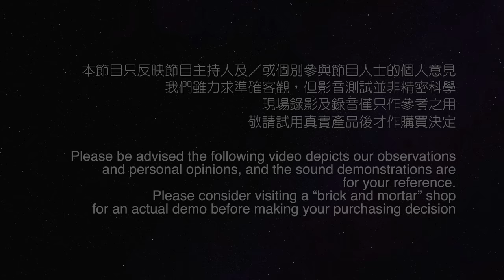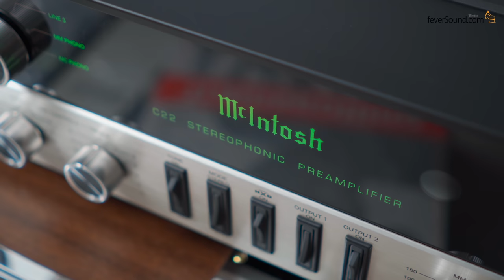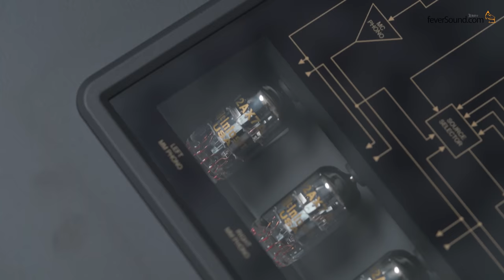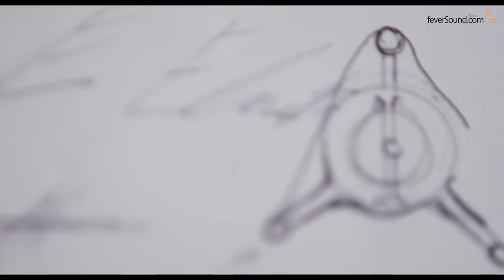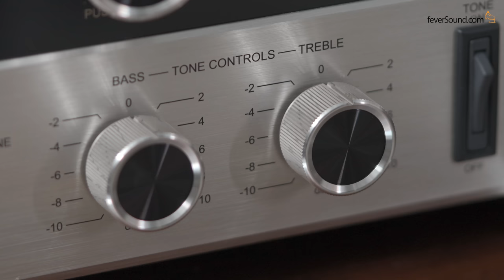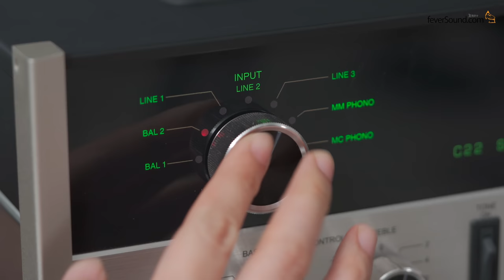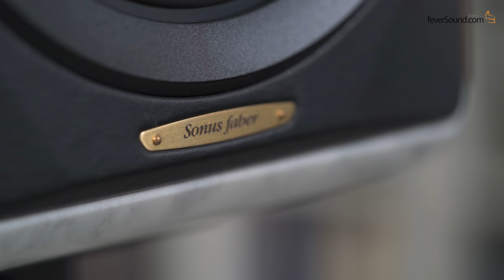經典老麥第五代復刻｜McIntosh C22 + MC275 + Sonus faber Electa Amator III｜國仁實試｜CC字幕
McIntosh 前級 (連優質唱頭放大器) C22 MK V HK$58,800
McIntosh mc275 (後級) MK VI HK$49,800
Sonus faber Electa Amator III (揚聲器) with Carrara Stand HK$83,800/pair

九龍 尖沙咀 彌敦道132號 美麗華廣場一期 低層 地下 B107 號舖
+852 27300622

Chapters
0:00 簡介
0:47 不一樣的C22
2:20 MC275經典膽後功率夠
2:55 Sonus faber經典書架三十年
4:41 功能其實好先進
6:01 點可以唔提MC275膽後？
6:56 實試設定
7:39 錄音示範及主觀聽感
11:18 總結及注意點
12:35 片長應該多少？